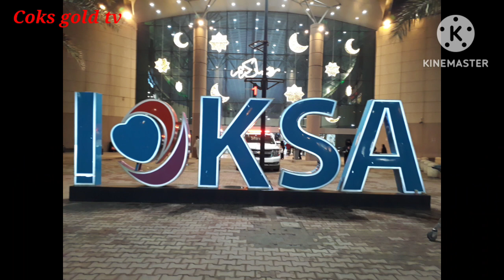Saturday early morning playing basketball 2 n 1 game lcd/estrangherong byahero/coks gold tv..